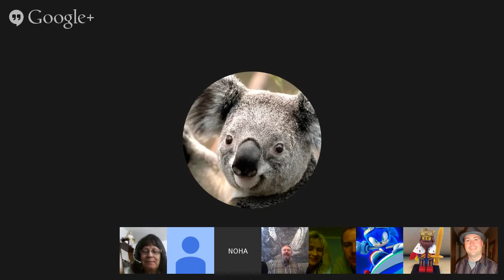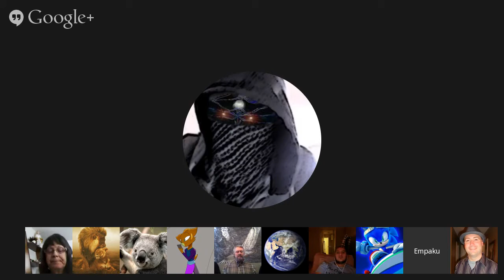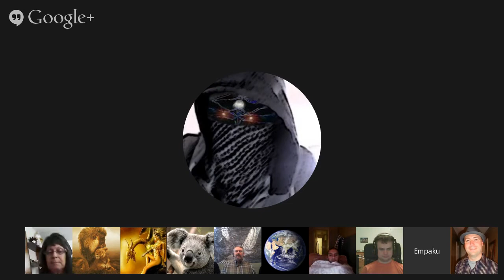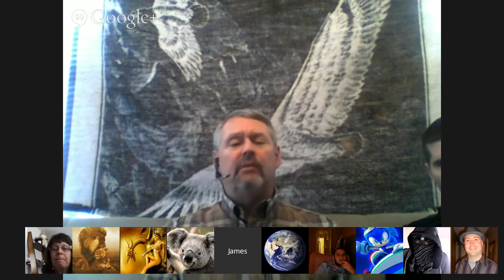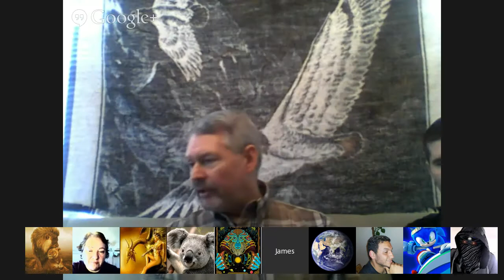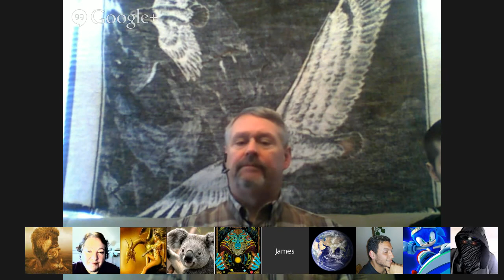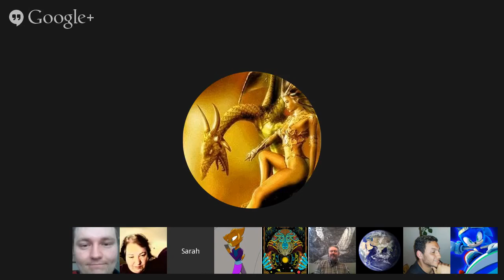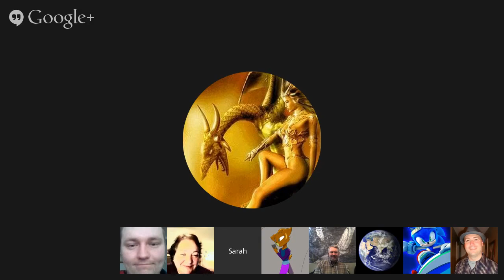Channeling :: Archangel Michael "Valentines Day" ⁄ Bast (Egypt) ⁄ Tekkrr (Lyran) Feb 14, 2015